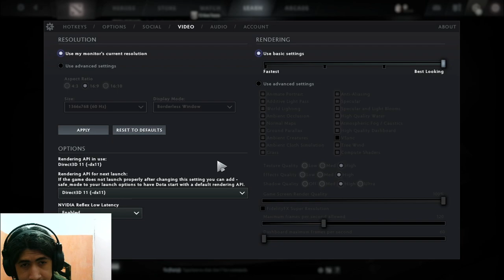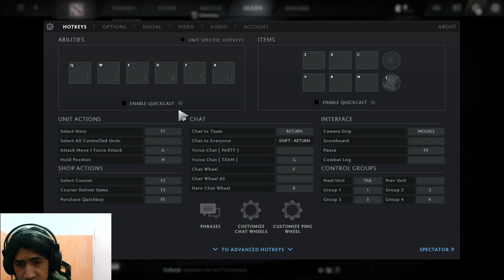MENCOBA DOTA 2 UNTUK PERTAMA KALINYA